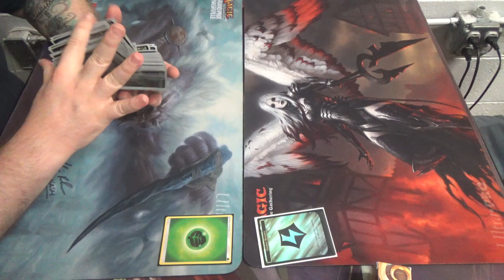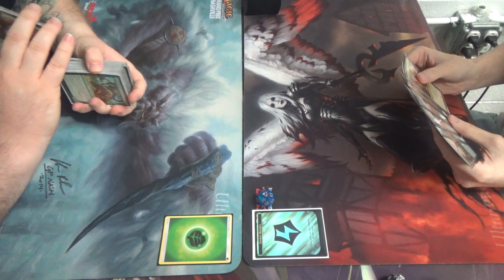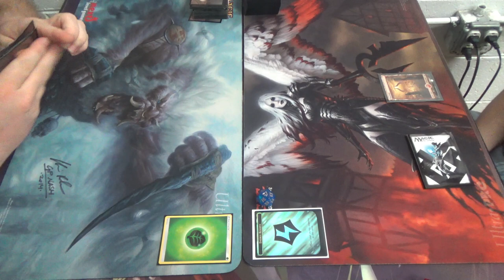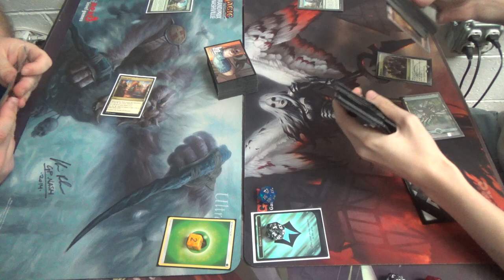Standard (BFZ-HOU) — Mono Green Stompy vs. Mono Green Energy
Here's the last game that you'll see from me for this particular Standard environment. However, as you can probably guess from the title, this matchup is far from over…

Thanks to our patrons:
Benedetto Diab